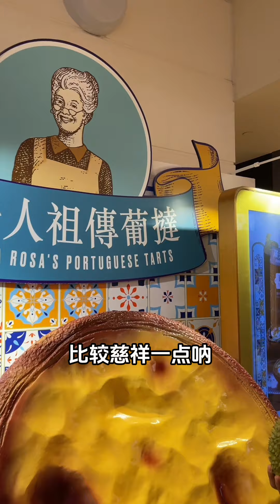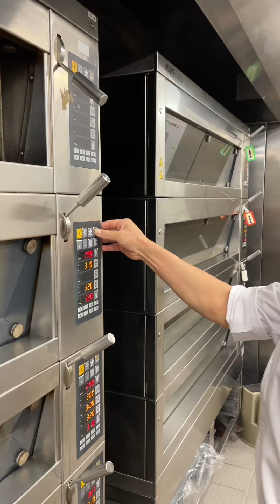【马来堂哥】万物皆可榴莲 黑刺葡挞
有谁看了也想吃一口黑刺+葡挞的天花板组合呀
 马来西亚🇲🇾本地华人兄弟👬
带你了解真实的风土人情
提供优质的当地资源
马来西亚不累不累！